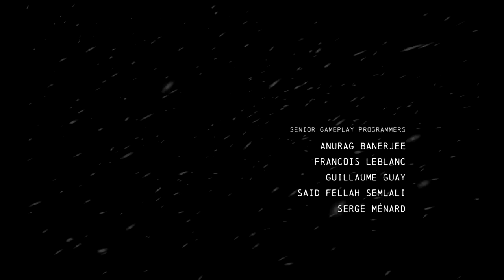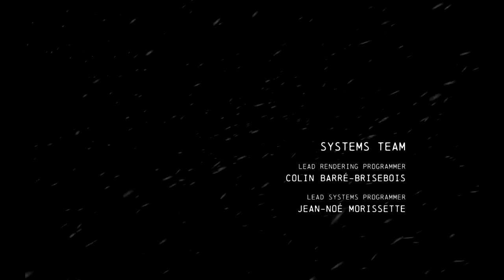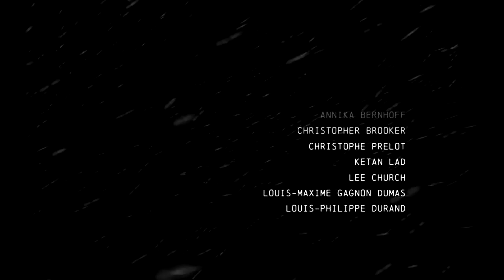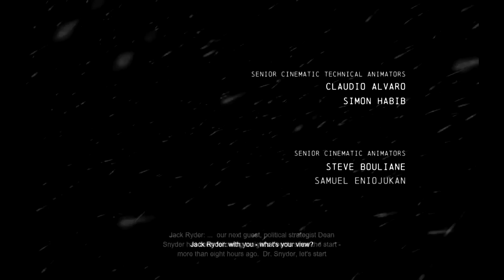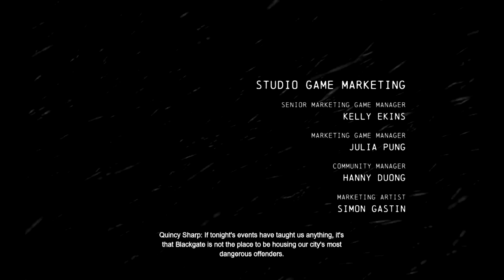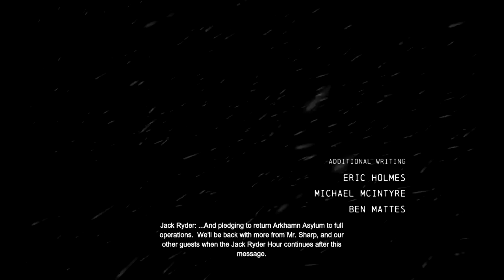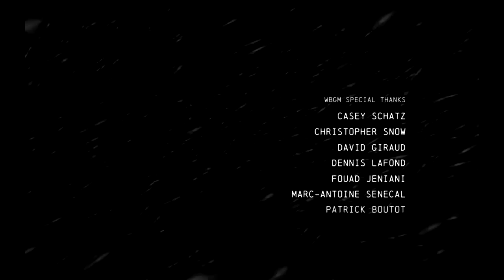Part 18 TGF Plays Batman Arkham Origins curtain falls on batman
Hay guys its wednesday and its time for the final batman we take on bane and even though hes scary he wasent that bad when you knew what to do thanks for watching give me some thumbs up love subscribe for more and i will see you guys next time